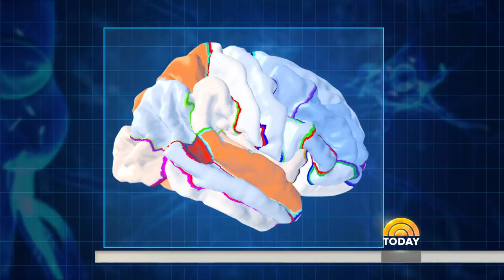How Your Brain’s Chemistry Affects The Friends You Choose | TODAY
New research at UCLA is revealing how your brain’s chemistry can influence who we’re drawn to and become friends with. TODAY’s Jenna Bush Hager and her oldest friend have their brains scanned to see if their relationship has chemical causes.